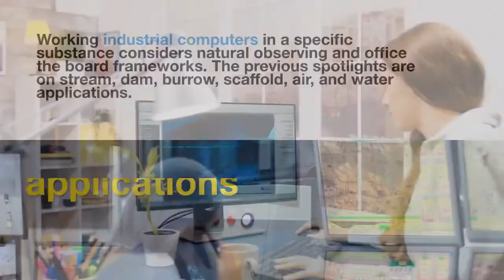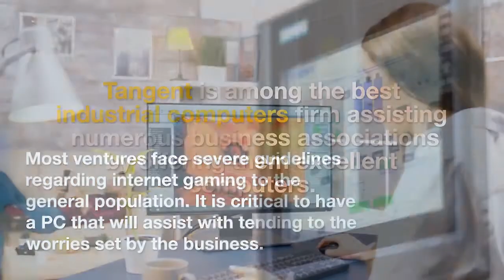A Guide To The Different Applications Of Industrial Computers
Tangent is among the best industrial computers firm assisting numerous business associations by offering them excellent computers.